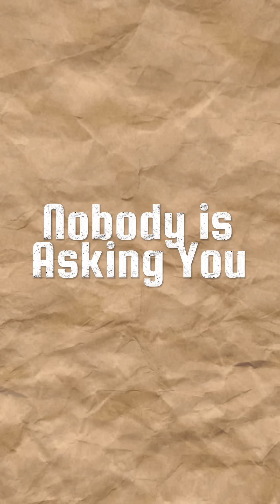Why Smart Engineers Stay Invisible (And How to Change That)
Are you an engineer who feels like you're doing all the hard work, but the business folks are the ones making the big decisions (and getting the big recognition)? You're not alone. In this video, we break down why technically brilliant engineers often go unheard—and what you can do to shift from being a background player to a business influencer.

✔️ Learn the mindset shift needed to thrive beyond the code
✔️ Discover how to speak the language of decision-makers
✔️ And yes—there’s a little humor, because let’s face it, engineers need a laugh too 😄

If you’re tired of being the smartest person in the room... and still not being seen—this one’s for you.

📅 Book a 1:1 coaching call today!

Or take a look at this course I designed specifically for techies.